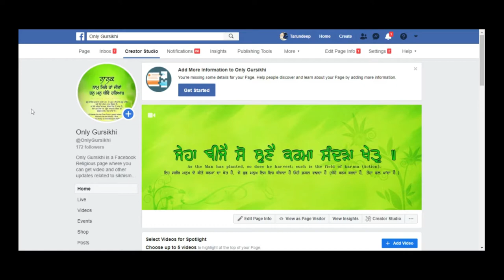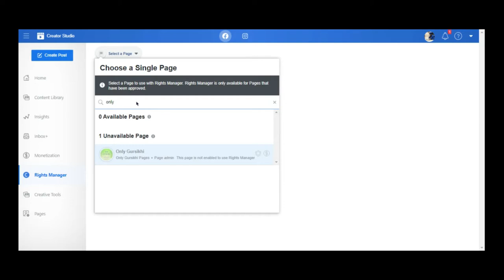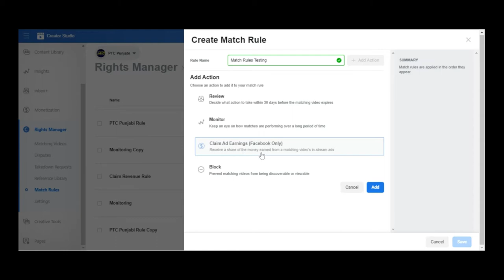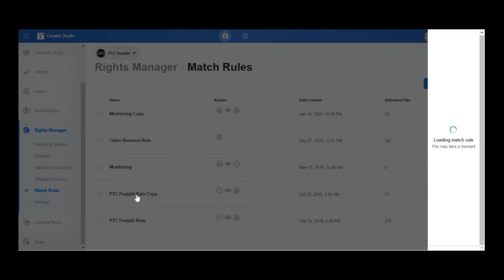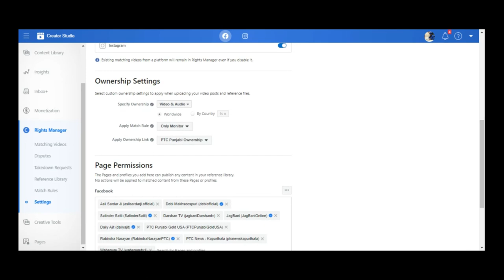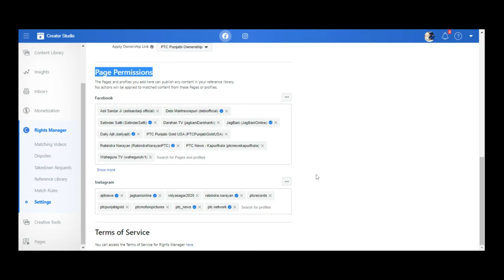Facebook Match Rules | Facebook Rights Manager | Tutorials in Hindi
Hello Facebook lovers, here you can watch the simple steps to create Facebook Video Match Rules. After creating match rules in Facebook Right Manager, you can block others video who are publishing your video on their own page.

This is Tarundeep Singh, in this video you can learn about Facebook Rights manager. Here you can learn how to update match rule or create new rules for Facebook match content.